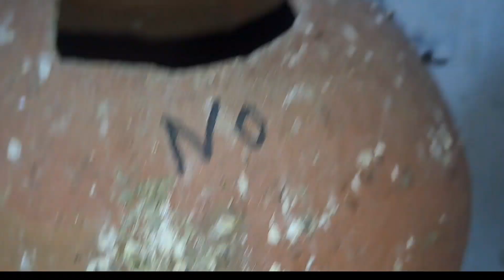Australian parrot ki mataki Kaise utare Aasan tarika || How to get rid of Australian Parrot's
Australian parrot ki mataki Kaise utare Aasan tarika || How to get rid of Australian Parrot's nest the easy way

I am Aman Goutam welcome to my

YouTube channel up parrot birds lover

Is channel per aapko budgies parrot,

Love birds, cocktail, Java, finches bird

Is channel per ine Sab Birds ki aap

Logon Ko information Milegi aur

building se related video bhi Milenge

Birds information